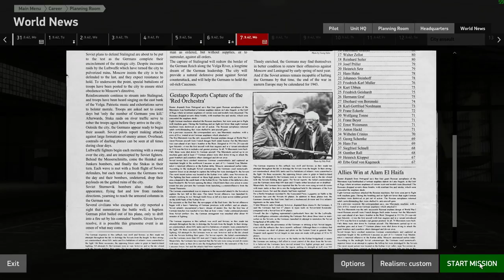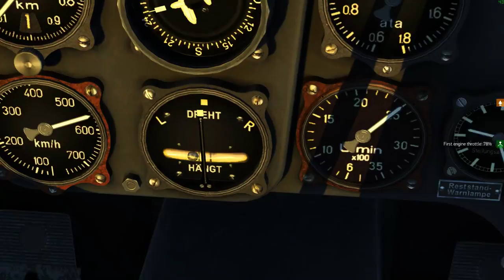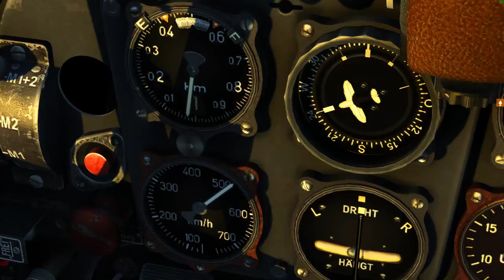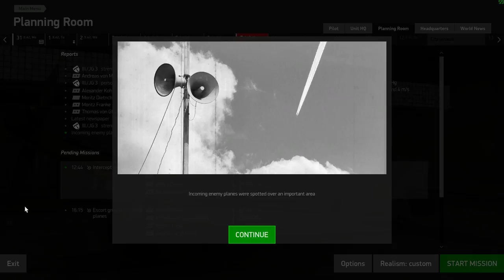Hunting the wild red boar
IL-2 Career stream.